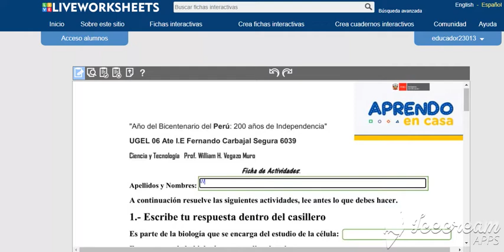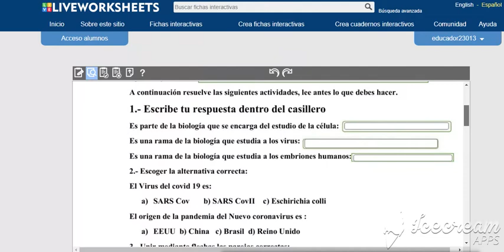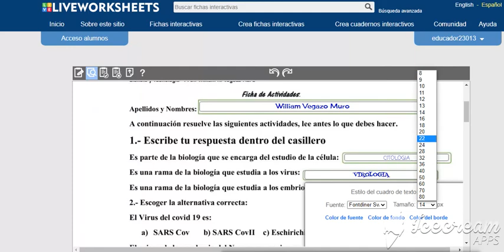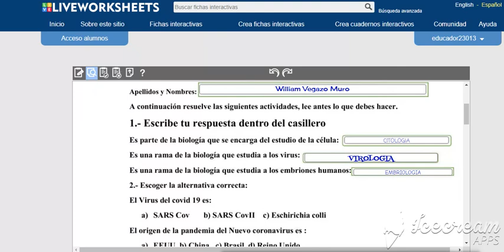Livesheets Completar una casilla en blanco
Completar tipo de pregunta